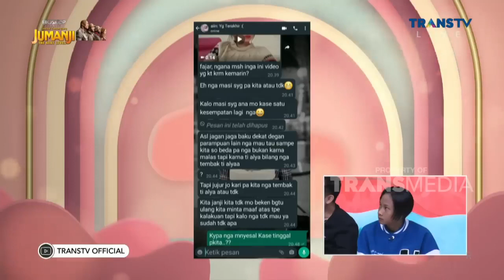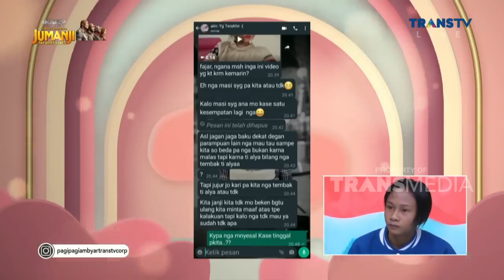TrendingSepekan Fajar Sadboy Disamperin Mantan | PAGI PAGI AMBYAR (29/12/22)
TRENDING SEPEKAN: PAGI-PAGI AMBYAR (29/12/22)

TAYANG SETIAP HARI SENIN SAMPAI JUMAT PUKUL 08.30 WIB